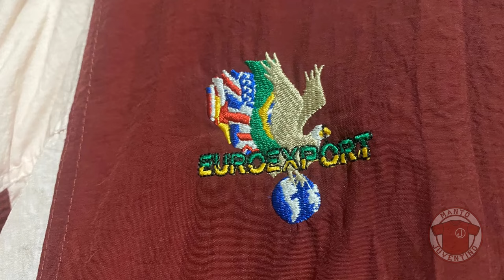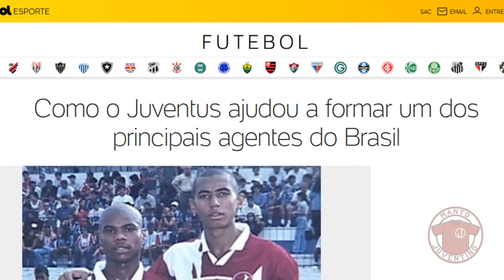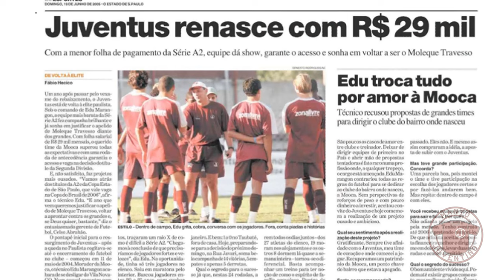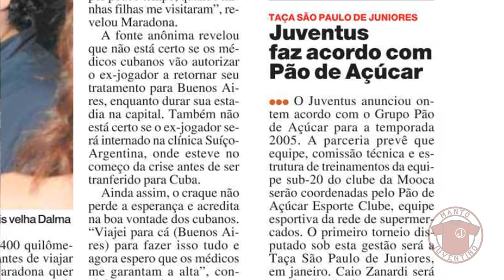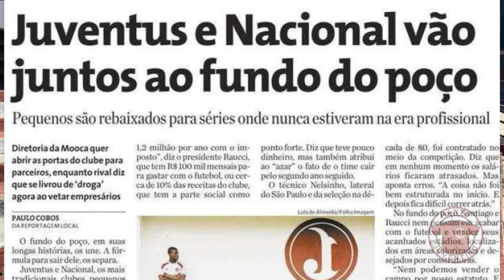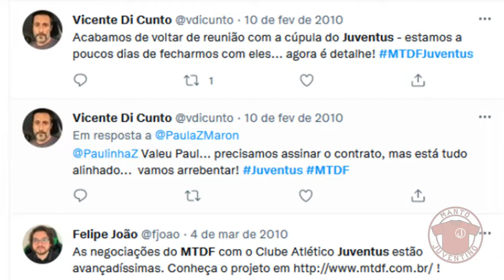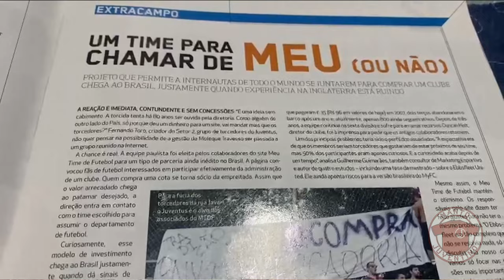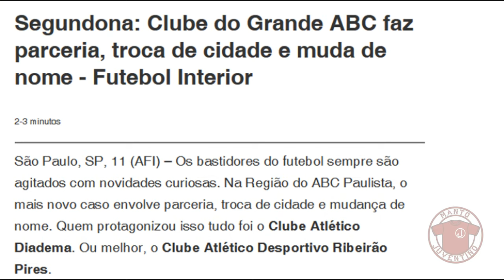Antes da SAF: a história das parcerias do Juventus | Manto Juventino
Muito antes de se falar em SAF e clube empresa, já existia a ideia de profissionalizar a gestão do futebol nos clubes. Neste vídeo, nós vamos lembrar de experiências passadas que o Juventus teve, com a Euroexport, o Grupo Pão de Açúcar e a Planinvesti/Clube Atlético Diadema. Também comentaremos o quase acordo com o MTDF-Meu Time de Futebol.